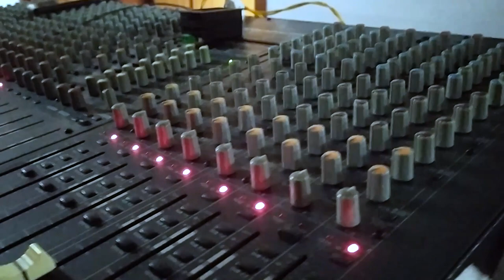CEK SOUND DANGDUT HOREG | INSTRUMEN CINTA DAN DILEMA PAKE JAIPONG BIKIN HOREG